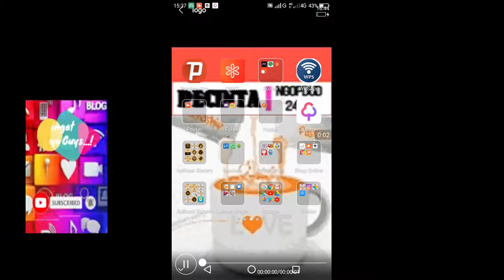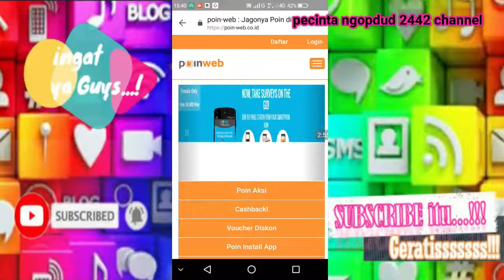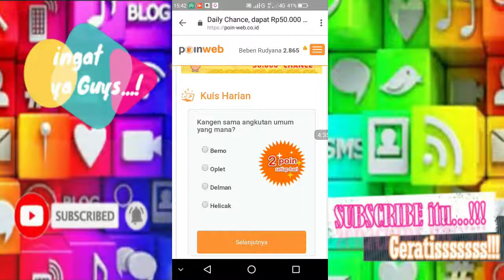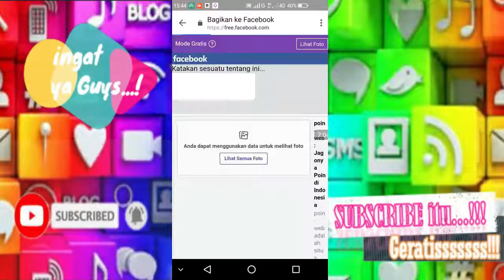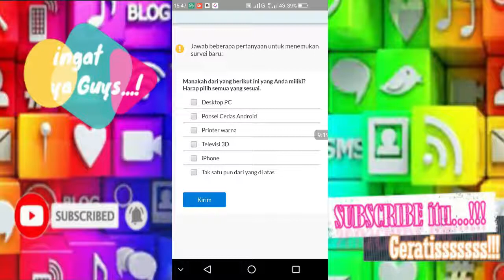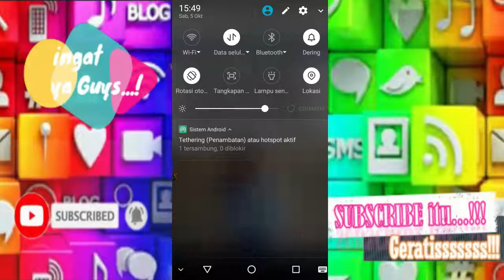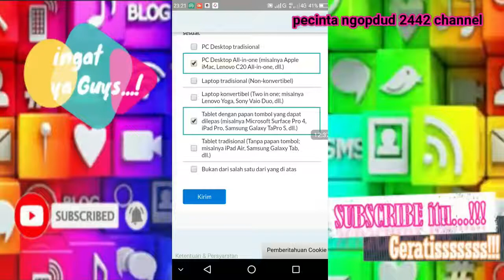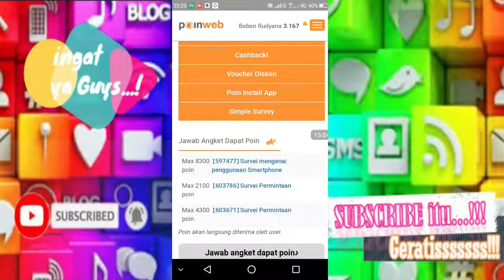HANYA ISI SURVEY Z APLIKASI PENGHASIL PULSA TERBARU POINT WEB 2020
Adalah sebuah tutorial yang paling legit bagaimana cara kita mendapatkan pulsa dan uang gratis dari internet.

Aplikasi yang disuguhkan adalah aplikasi Point Web, silakan untuk mendownload nya  melalui link di bawah ini :

Maka Dukungan Anda sangat berarti buat Channel Kami "Pecinta Ngopdud 2442" akan selalu aktif update setiap hari nya, silakan disimak video tutorialnya dan tidak di skip yaaa... biar jelas dan faham

good luck

semoga bermanfaat